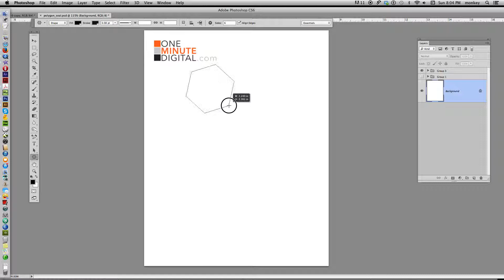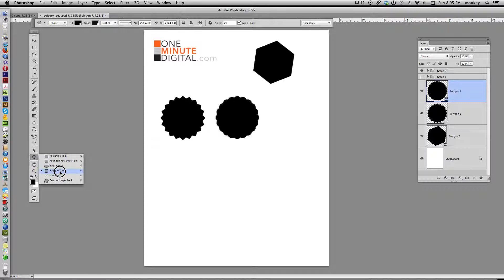1MD: Create a Pointed Circle using the Polygon Tool in Photoshop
Performed at lightning speed on a Mac using Photoshop CS6.
Time: 1:40

This tutorial will show you how to create a pointed circle seal in Photoshop. These shapes are used a lot in advertising, for creating stickers or awards seals, etc. The default custom shape tools in Photoshop leave a lot to be desired, so follow along and see how easy it is to make your own shape using the Polygon Tool.

For my PC brethren, remember: Command = Control and Option = Alt.